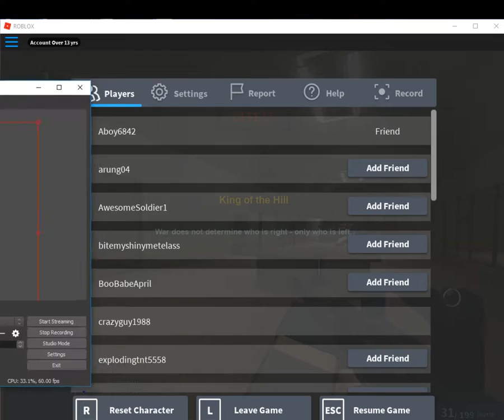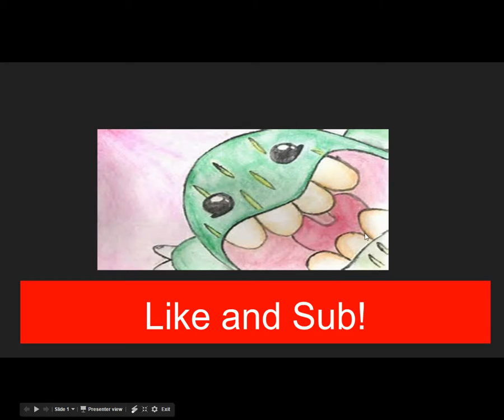TRUSTING YOU: Roblox Phantom Forces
Hey guys, I'm using a new software called OBS. Comment if you like Bandicam or OBS.